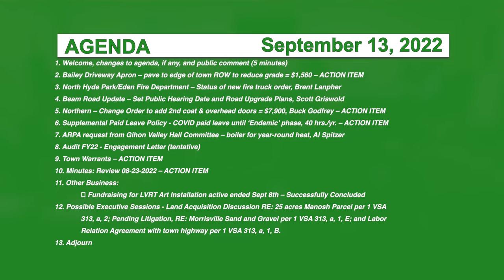Hyde Park Selectboard 9/13/22